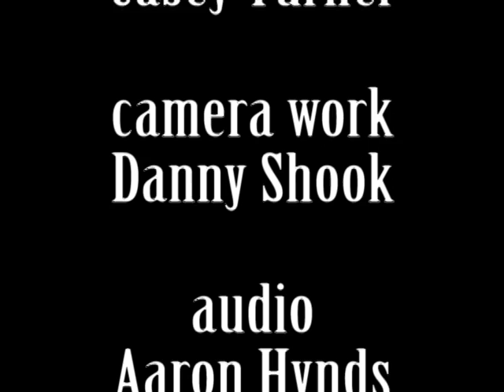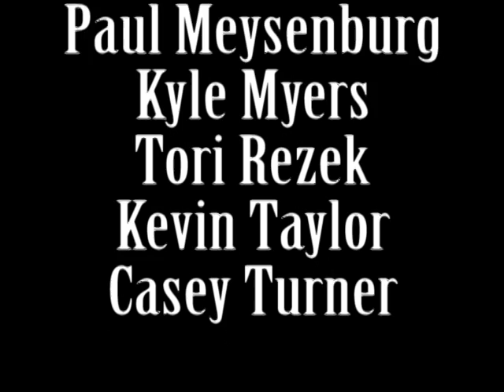UNITUBA presents BRAZIL - tuba ensemble - Northern Iowa Music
A project done by the tuba and euphonium studio at the University of Northern Iowa and presented on the spring 2010 UNITUBA concert.